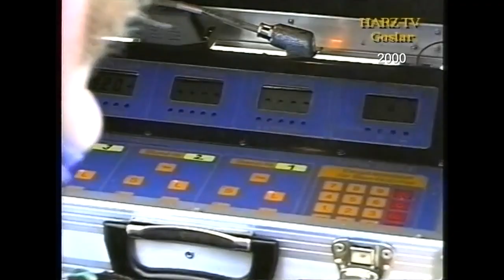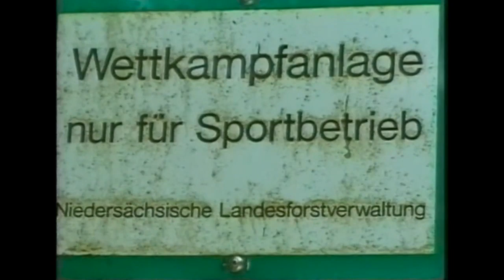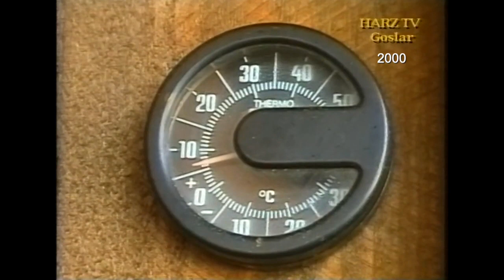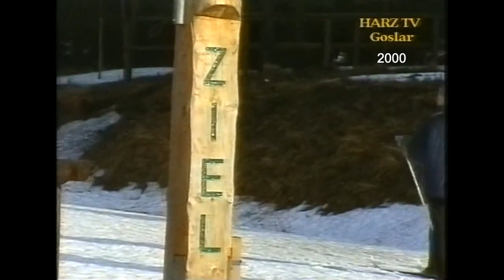Biathlon am Sonnenberg (2000)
u einem Biathlonwettbewerb waren wir im Februar 2000 mit 3 Kameras vor Ort am Sonnenberg.